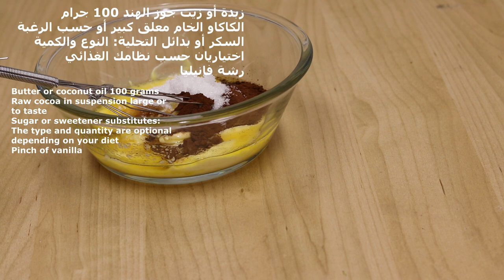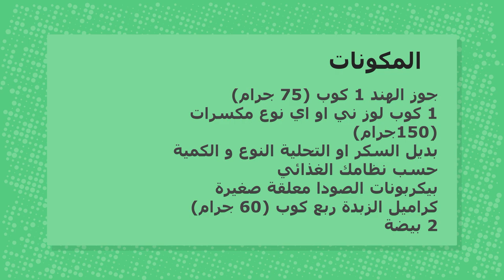بسكويت الكراميل بالشوكولاته صحي كيتو دايت و لمرضى السكر - Keto Diet Cookies